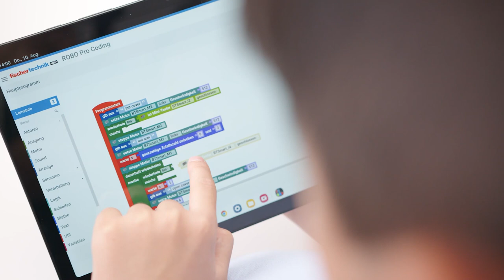Smart Robots Pro I fischertechnik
Baue und programmiere deine eigenen Roboter! Das ideale Einstiegspaket für Kinder ab acht Jahren! Mit den enthaltenen Sensoren und Aktoren können junge Entwickler 12 Modelle bauen, programmieren und steuern.